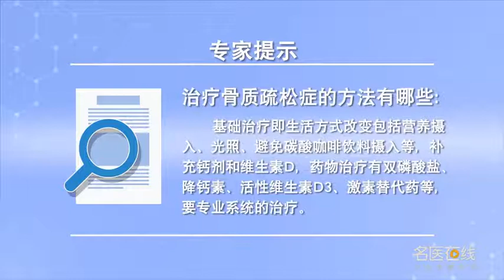治疗骨质疏松症的方法有哪些 冯明利 首都医科大学宣武医院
治疗骨质疏松症的方法有：基础治疗就是生活方式的改变，包括营养的摄入、光照、避免碳酸咖啡饮料的摄入等等，还有基础钙剂的摄入，平时要补充钙剂跟维生素D，这是相对于骨质疏松的一级预防，在如果治疗的时候有好多类药物，像双磷酸盐、降钙素、活性维生素D3、激素替代药，这些东西很复杂的药物，但是在治疗骨质疏松的过程中一定是应该有合理的治疗，应该所患骨质疏松的类型，原发的、继发的还是一型二型的三型的等等。

What are the ways to treat osteoporosis
The ways to treat osteoporosis are: basic treatment is the change of life style, Including the intake of nutrition, lighting, avoiding the intake of carbonated coffee drinks, etc, And the intake of basic calcium, Calcium and vitamin D should be supplemented at ordinary times, This is a primary prevention relative to osteoporosis, If there are many kinds of drugs in the treatment, Like bisphosphate, calcitonin, active vitamin D3, hormone replacement drugs, These are complex drugs, But in the process of treating osteoporosis, there must be a reasonable treatment, It should be the type of osteoporosis, Primary, secondary or type I, type II, type III, etc.